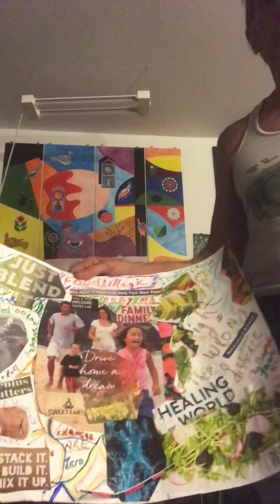Livin the dream at 73